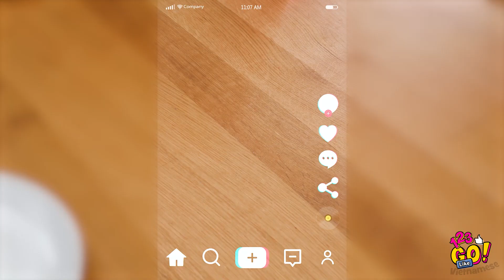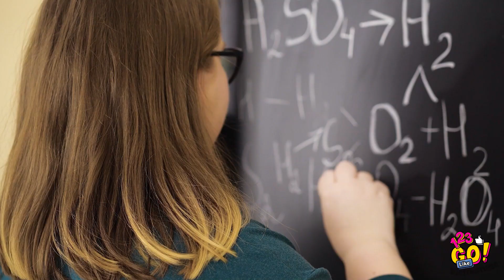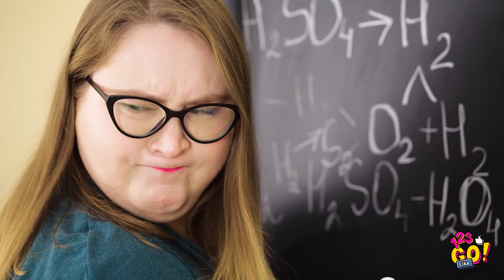THƯỞNG VỊ CẦU VỒNG || Mẹo Và Thủ Thuật Kẹo Tuyệt Đỉnh Từ 123 GO Like!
Bạn có thích kẹo không?

Nếu có thì bạn sẽ thích video này của chúng tớ lắm đấy!

Hãy khám phá cách lén mang kẹo hoặc khiến lũ bạn thật ấn tưởng bằng những mẹo và món thủ công với kẹo cực đơn giản và hài hước này nhé!